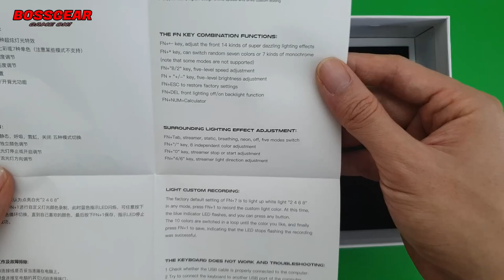Bàn Phím Numpad Của Bạn Có Đỉnh Được Như Này Không? Darmoshark K3 RGB Hotswap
- Link tham khảo sản phẩm:
Bàn phím cơ Numpad Darmoshark K3 RGB ( Hotswap, LED viền, Keycap PBT )
Darmoshark K3 RGB.
Bàn phím cơ Numpad 24 nút.
Kích thước: 132x 86x 42mm.
Toàn bộ phím được bọc nhựa nhám.
Chất liệu phím nhựa PBT Double-Shot chống bay chữ.
Keycap chuẩn MDA
Led: LED RGB 18 chế độ.
LED viền RGB 5 chế độ.
​Cáp rời type-C
Cáp dài 1,5m chống nhiễu.
Switch: Blue/Red Switch Gateron PRo ( prelube từ nhà máy )
Độ bền : Blue/Red 50 triệu lần nhấn.
Hỗ trợ thay nóng switch Hotswap 5 pin.
Có phần mềm riêng hỗ trợ keymap, chỉnh led , macro…